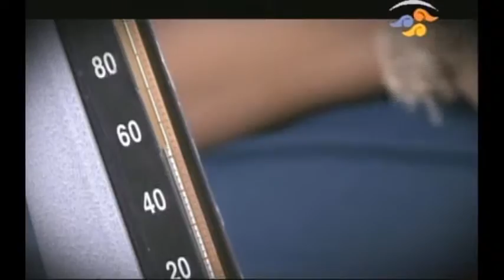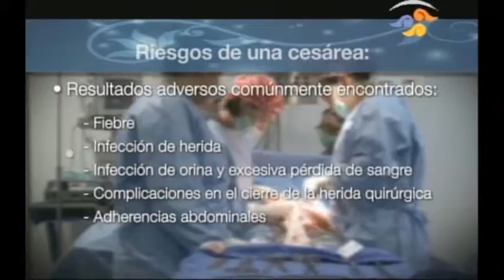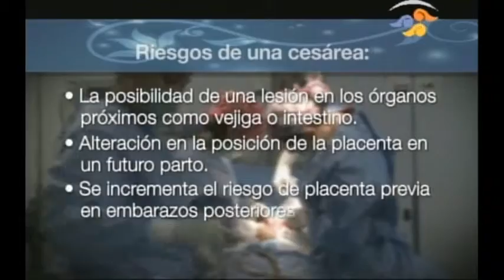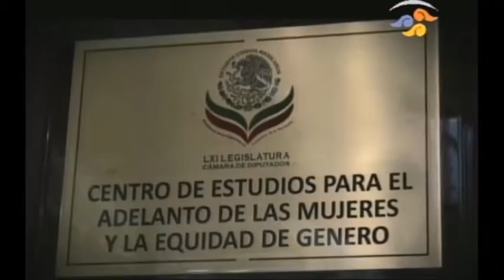Parto contra Cesárea - Canal del Congreso